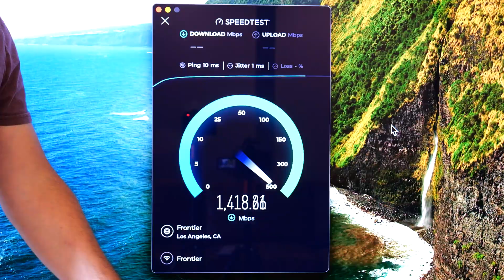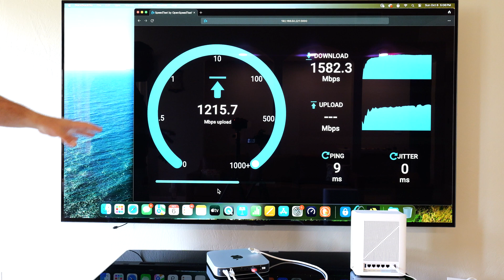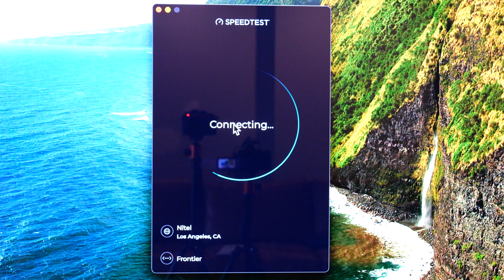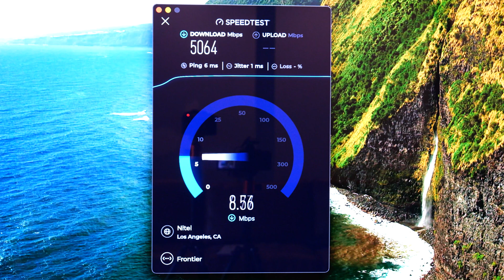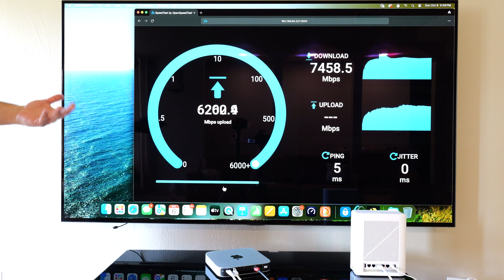ASUS BQ16 Pro WiFi 7 Mesh: BLOWING AWAY Speed Tests (Wireless Backhaul)!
🚀 Experience the FUTURE of WiFi with the ASUS BQ16 Pro Mesh system! 🔥 In this video, we put this WiFi 7 beast to the test using wireless backhaul. We'll run internet speed tests to see just how fast downloads and uploads can get, plus local network speed tests to show you the true potential of WiFi 7.  Prepare to be amazed by the incredible speeds and seamless coverage this mesh system offers.

Product Links
ASUS ZenWiFi BQ16 Pro (2 pack)

Timeline
00:00:00 - ASUS BQ16 Pro - Internet Speed Tests via WiFi (Wireless Backhaul)
00:01:03 - ASUS BQ16 Pro - Local Speed Tests via WiFi (Wireless Backhaul)
00:01:47 - ASUS BQ16 Pro - Internet Speed Tests via Ethernet (Wireless Backhaul)
00:03:24 - ASUS BQ16 Pro - Local Speed Tests via Ethernet (Wireless Backhaul)
00:03:43 - Is WiFi 7 Worth It?